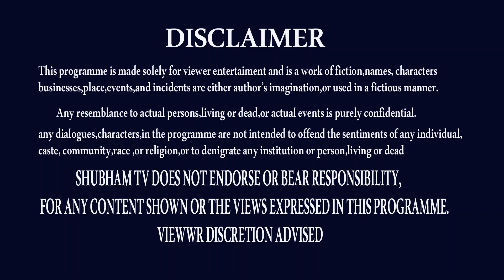KUMBHA RASI JULY 2022 | WEEKLY JULY 2022 | 24TH JULY TO 30 JULY 2022 | AQUARIUS | SHUBHAM TV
kumbha rasi july2022,
july 2022 kumbha rasi,
kumbha rasi,libra,
kumbha rasi astrology,
kumbha rasi horoscopoe,
kumbha rasi today,
kumbha rasi rasipalan,
kumbha rasi rasiphalalu,
sundari prakhya,
astrologer sundari prakya,
astrologer sundari,
aquarius astrology,
aquarius oroscope,
aquarius july 2022,
july 2022 aquarius ,
july weekly rasiphalalu,
THANK U